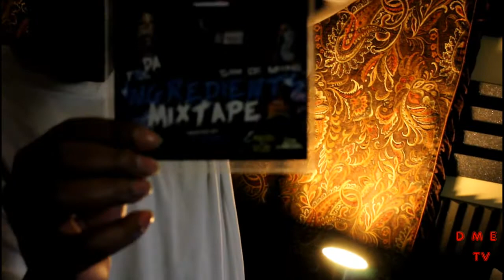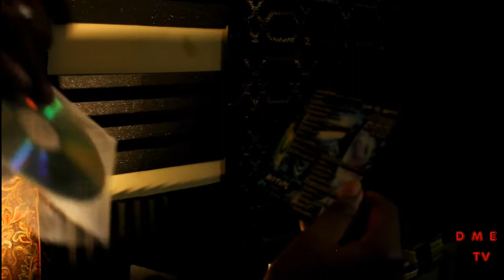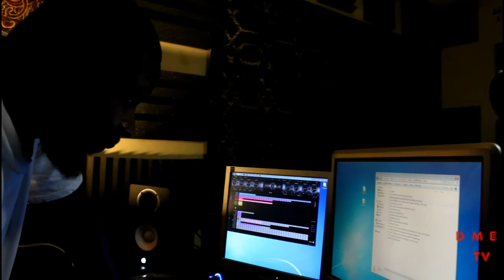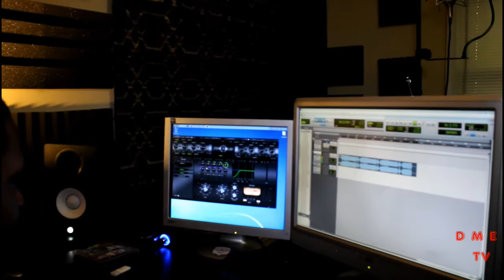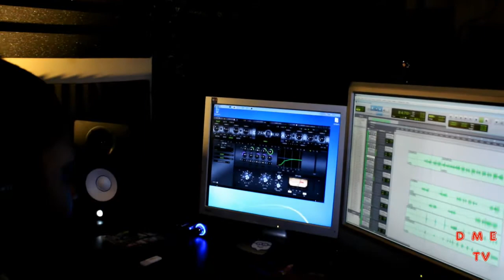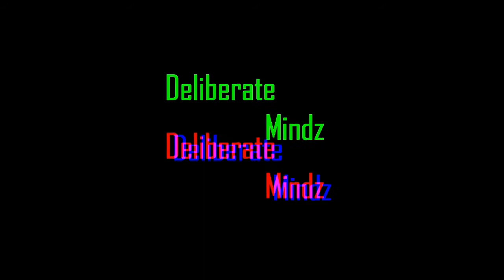COOLIN with SAMBEMIXING EP.2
G SQUIRREL in booth session as he records with SAMBEMIXING..
Featuring WEEZY MAIN. (COLUMBIA, SC)